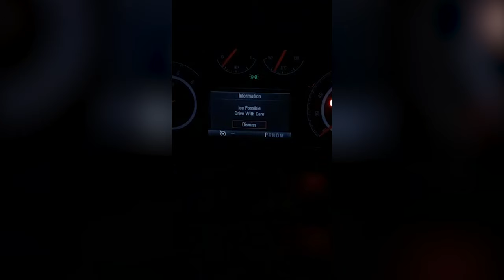Ikea Fun Visit! - 27th December 2017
We decided to take a trip to Ikea and have some fun filming things! We used to always do Snapchat stories like these when out shopping, maybe we need to do more again soon?!